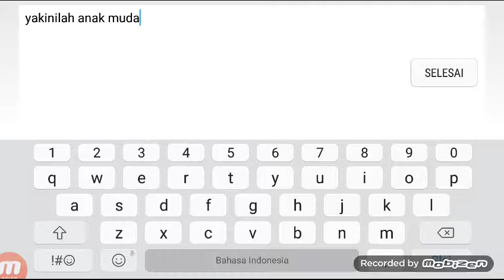MLBB PLAY to MVP #2 Layla Die For WIN.. (Real Match Not AI)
game by mobile legend